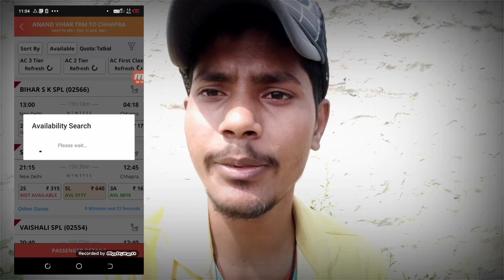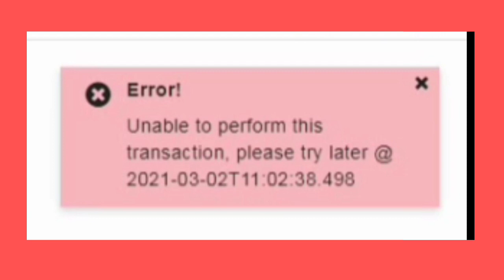Unable To Process The Request Please Try After Some Time – Irctc Rail Connect App | Irctc Error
►About this video.. Dosto Aaj Ki Is Video Me Maine Aapko Bataye Hai Ki Jab Hum Irctc Rail Connect AppSe Tatkal Ticket Book Karte HAi To Unable To Process The Request Please Try After Some Time Error Problem Ko Fix Kiase Kar Sakte Hai |

►your question
irctc error unable to perform transaction
Unable To Process The Request Please Try After Some Time
Unable To Process The Request Please Try After Some Time irctc
Irctc Rail Connect Error
irctc
Today Tatkal
Tatkal Today
Today Tatkal booking
Tatkal foftwear

My Camera :-